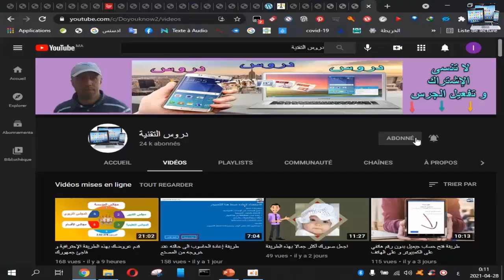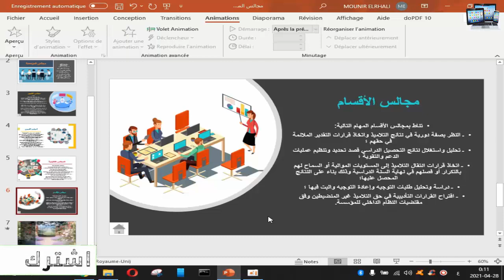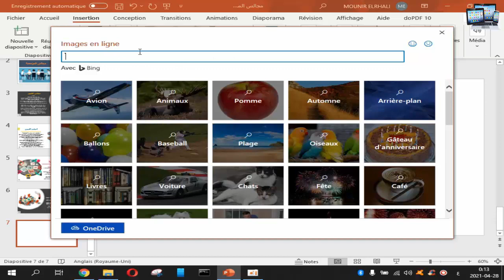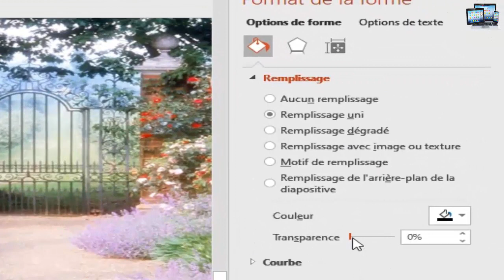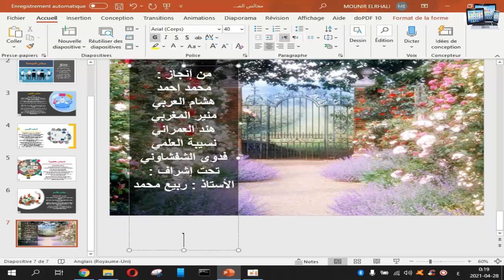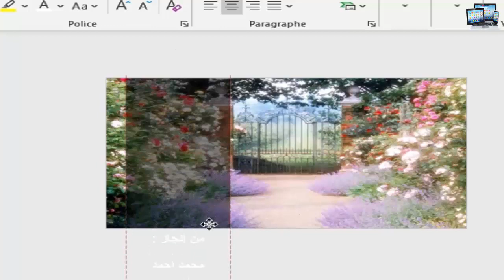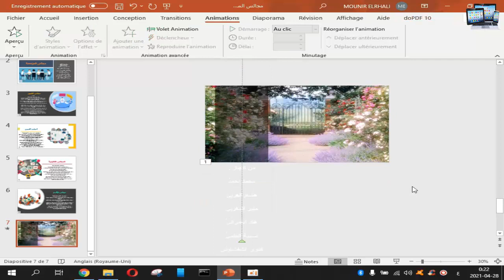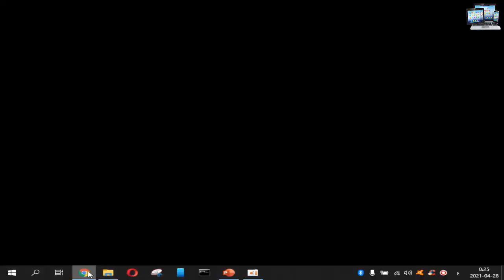المشهد الأخير من العرض التربوي بأجمل طريقة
قدم الشريحة الأخيرة من العرض التربوي بهذه الطريقة الاحترافية و الملفتة للانتباه